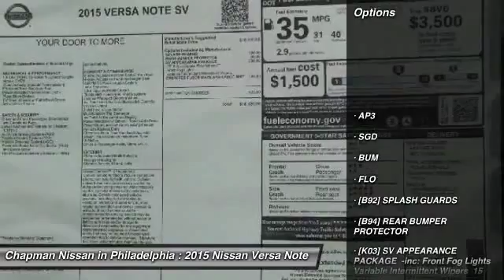2015 Nissan Versa Note N25271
2015 NISSAN VERSA NOTE Philadelphia, PA
Stock# N25271

Don't miss this 2015 Nissan Versa Note. It's equipped with Variable transmission and features a Red Brick Metallic exterior. With 0 miles, you'll want to take this car home. Make a great choice today.